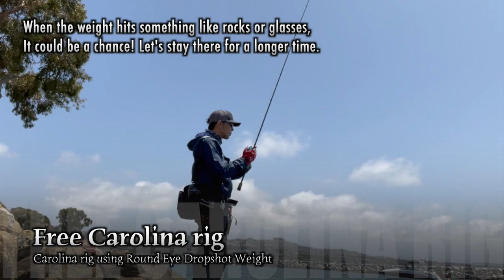[Free Carolina rig] Saltwater Jetty Fishing.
Free Carolina rig. Traditional C-rig uses either egg weight or bullet weight. But this rig is using a weight we're using Dropshot or Free rig. I'd call this *Free Carolina rig*.

Rod: Kistler Carbon Steel MH 7'
Reel: Daiwa Coastal SVTW ダイワコースタル
Line: Seaguar Red label 15 lb / 12 lb
Lure: Jackall Yammy Fish. ジャッカル ヤミーフィッシュ

Calico, Barred Sand Bass, and Spotted Sand Bass: 14 inches total length.